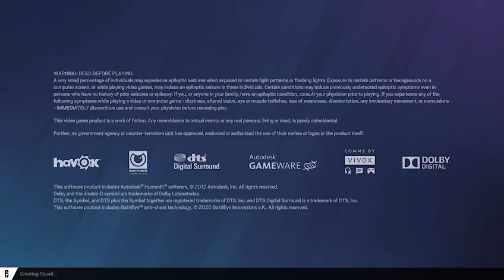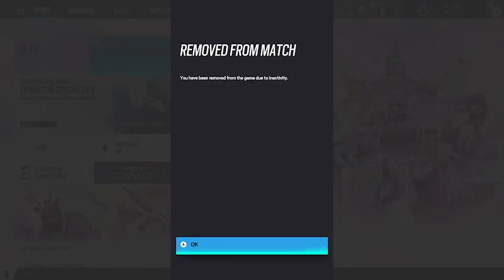EARLY MORNING STREAM ON R6 WE LIT